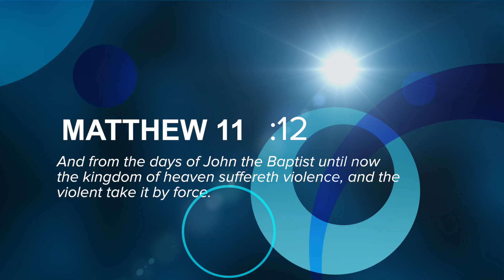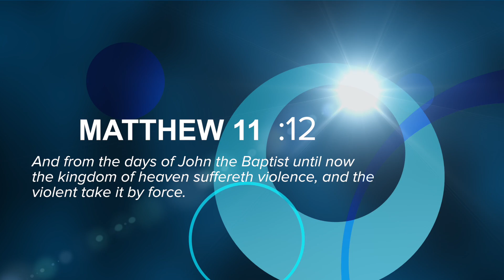Crossover Day 9 - Faith Forces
Teachings by Pastor Carl Meade on a godly financial walk.